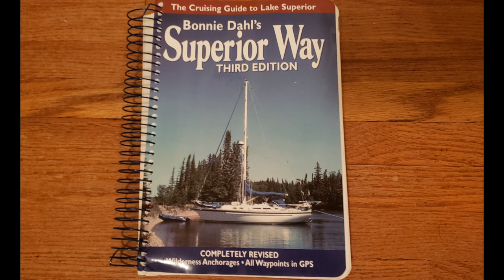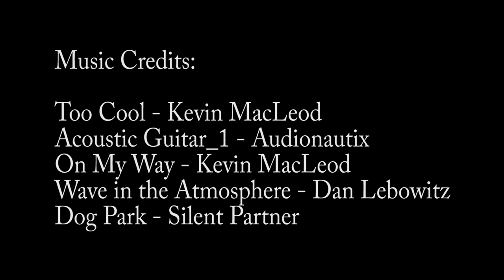Running the Gauntlet: Trying to Reach to Apostles Pt. 2/Silver Bay (Sailing Lake Superior)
On the second leg of our trip from Superior, WI to the Apostle Islands, we decide to take a detour to Silver Bay, on the north shore of Lake Superior. Our intended destination had been Bayfield, WI, but an updated weather forecast predicted a long string of thunderstorms to start much earlier than previously expected. Mother Nature definitely does not play by our rules! But we made the best of it.

00:03 - "Too Cool" by Kevin MacLeod (incompetech.com)
02:14 - "Acoustic_Guitar_1" by Audionautix (YouTube Audio Library)
05:55 - "On My Way" by Kevin MacLeod (incompetech.com)
11:37 - "Wave in the Atmosphere" by Dan Lebowitz (YouTube Audio Library)
15:08 - "Dog Park" by Silent Partner (YouTube Audio Library)